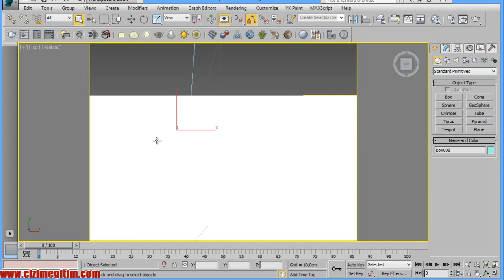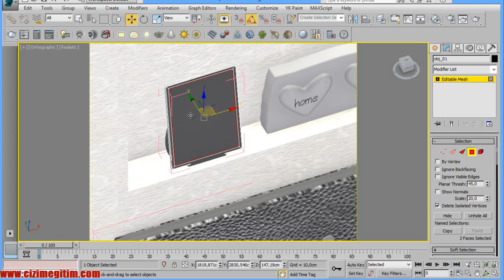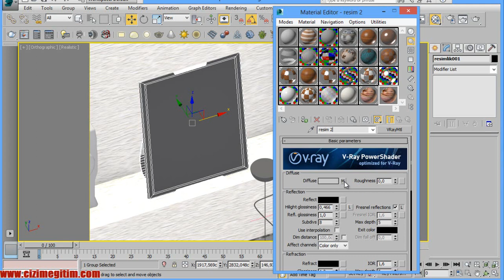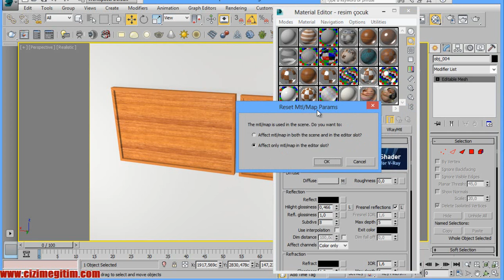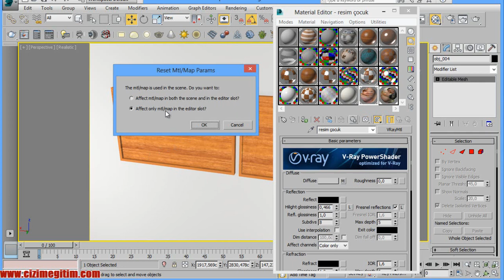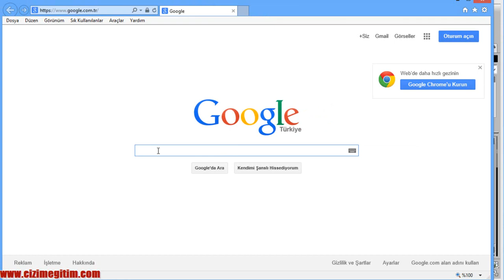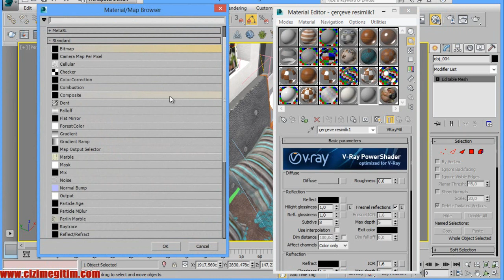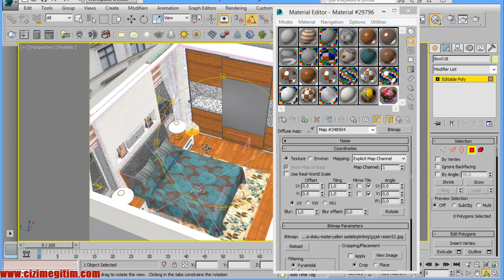Vray resim çerçevesi materyali-18.bölüm 23.ders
Vray ile Mobilya ve İç Mekan Render